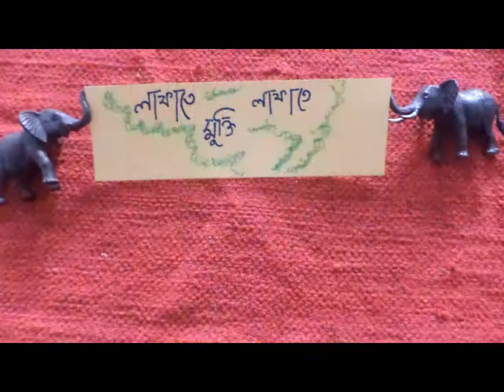Lafate Lafate Mukti - Freedom ! Freedom !!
An Uraan 'I make my film' workshop production.